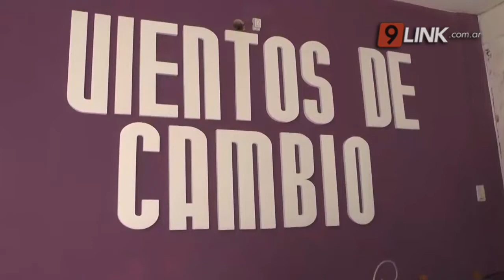N9 FEDERAL - VELAZQUEZ - TRAS DOS AÑOS, VUELVE “CHACO SONANDO” - SÁENZ PEÑA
SERÁ EL 5 DE DICIEMBRE CON  MÁS DE 180 MÚSICOS EN ESCENA
RICHARD VELÁZQUEZ - DIRECTOR DE VIENTOS DE CAMBIOS